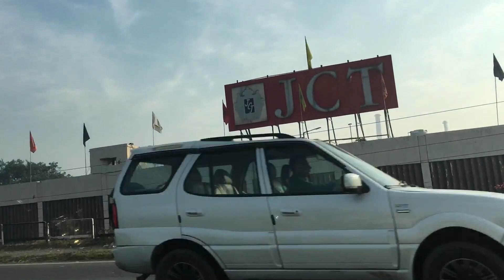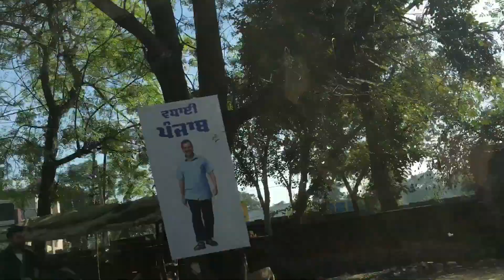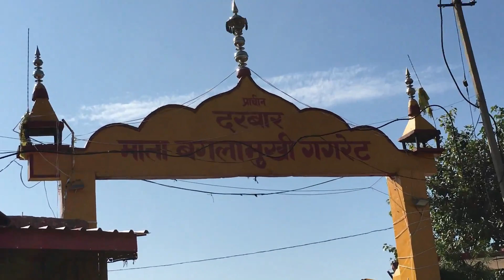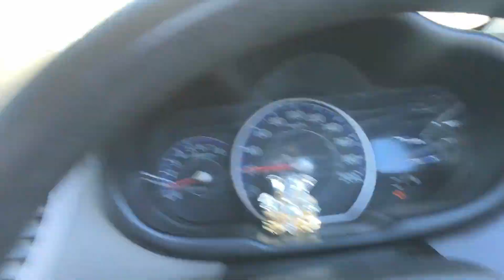Finally Mila Meri Beti Prisha Sae after 65 Days| 365 DAYS VLOG CHALLENGE | DAY - 53 | MSV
Finally Mila Prisha Sae | 365 DAYS VLOG CHALLENGE | DAY -   53 | Manager Saab Vlogs